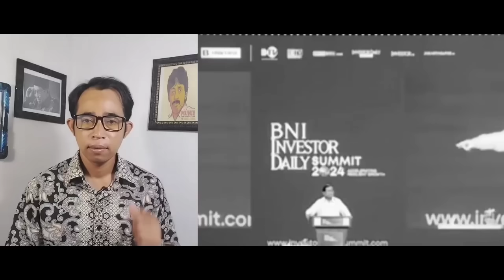Lawan Gibran Akhirnya Ketakutan, Prabowo Beri Peringatan Keras. Roy Suryo Tak Berkutik Sedikitpun